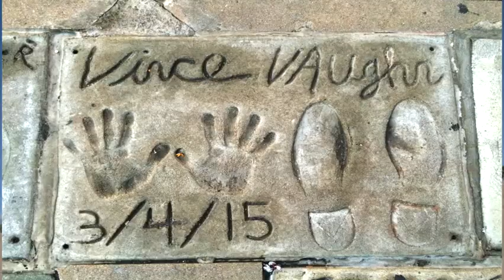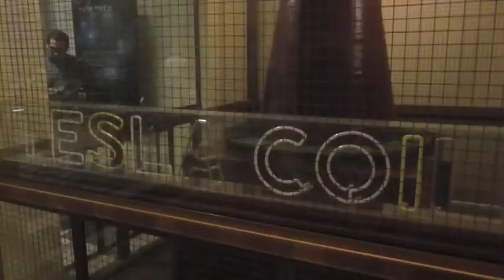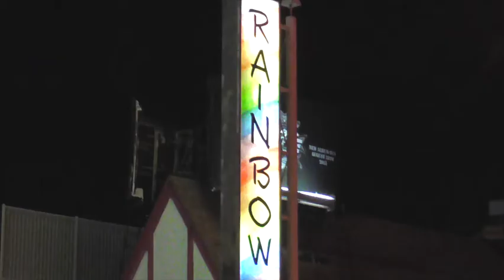Sightseeing In LOS ANGELES - Travelling In America..! | ANDY BRADLEY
I've finally made it to LA and within a few days i love it here, there's so much to do, so at first i did alot of sightseeing and visited all of the infamous locations to see.
Like the Hollywood Walk of Fame, Griffith Observatory, Hollywood Sign and even managed to check out some of the Sunset Strip bars.Next video is Las Vegas!

I'm a quirky, random sort of guy that makes videos on vlogs, comedy sketches & general ponderings of my amusing majestic life i lead.

Don't be shy! I'm just your fun, loving Andy, Funny is all i have!! :)